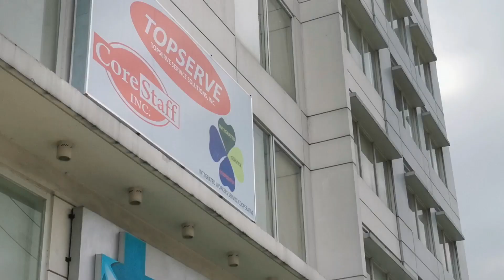Company tour together with my kiddos 😊😉🌞🌊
Yung feeling nila camping pupuntahan namin sa sobrang taas ng energy hahaha...